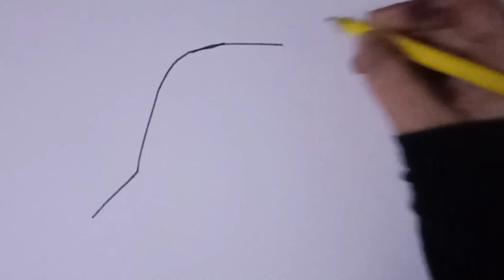How To Draw Girls Cap | Easy Kids Drawing | Step By Step Drawing | Toddlers Drawing | Best Drawing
ukg drawing learning
nursery drawing learning
kg drawing learning
preschool drawing learning
toddlers drawing learning

Cap drawing |

Rukhstudy